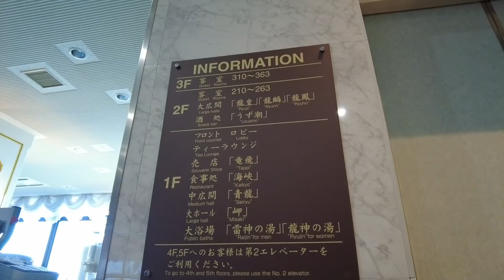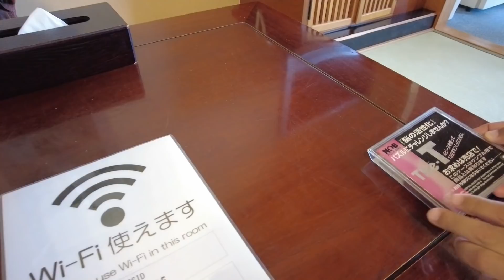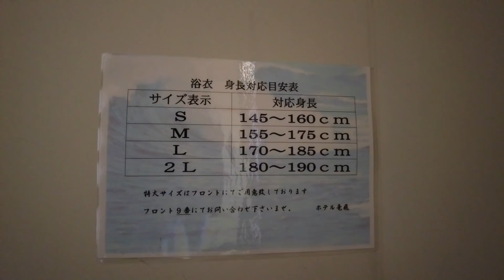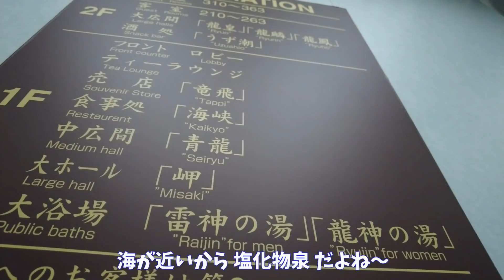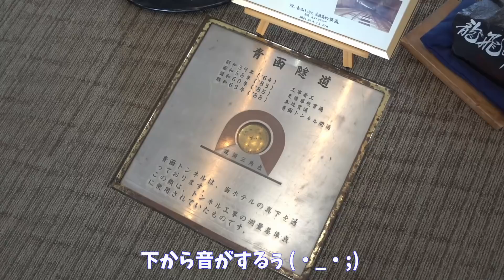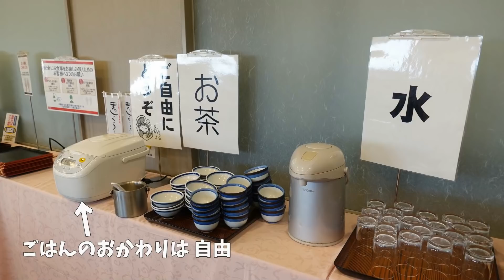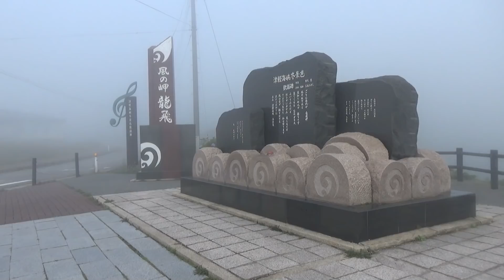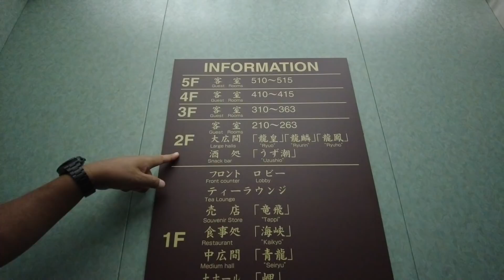[ 青森県 5泊6日の旅 ] #10 津軽半島最北端 竜飛崎の高台に建つ『 ホテル竜飛 』のご紹介 ～ ホヤの殻は食べれませんよ～(´▽｀) ～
津軽半島最北端に建つ宿『龍飛崎温泉 ホテル竜飛』に宿泊しました。ロビー・大浴場・客室からは、津軽海峡が一望でき、北海道の山並みまで望むことができました。驚くことに、ホテル直下には青函トンネルが通っていて、新幹線が通るとロビー天井の照明が７色に変わります。夕食は、1人ずつの舟盛もあり、津軽海峡の新鮮な海の幸が並びます。ここで初めてホヤに挑戦したのですが、とんでもない勘違いに夫婦で大爆笑してしまいましたw
ホテルの周辺は、「青函トンネル記念館」「龍飛埼灯台」「階段国道」「津軽海峡冬景色歌碑」など名所もあるので、竜飛崎観光にも便利なホテルです。

▼龍飛崎温泉 ホテル竜飛 のご予約はこちらから

▼ 撮影機材
SONY FDR-X3000
SONY DSC-RX100m4
SONY HDR-CX680

ライセンス付与されています。